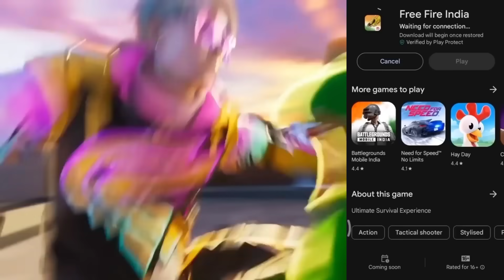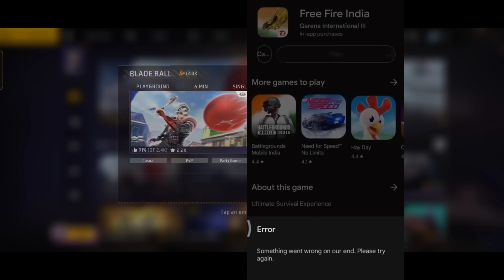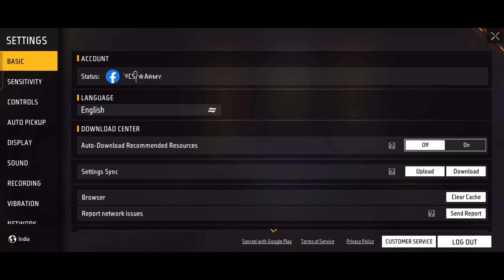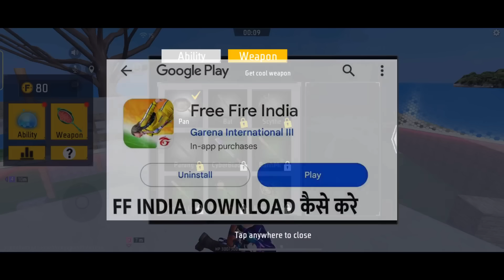OB43 या फिर Free Fire India 😲 Download on APK Store | Free Fire India Top Secret